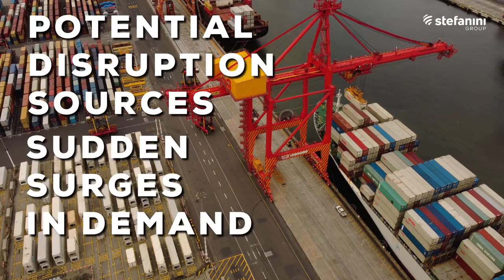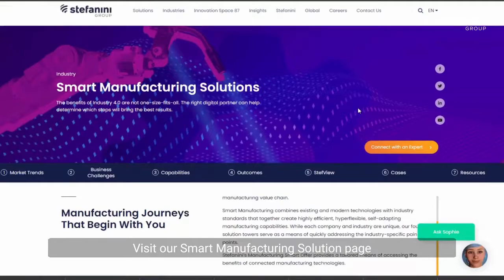AI-Enabled Smart Manufacturing for Chemical Production | Stefanini North America and APAC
Chemical production represents one of the largest sectors within the manufacturing ecosystem. The Smart Manufacturing revolution, also known as Industry 4.0, is transforming chemical industry processes by utilizing IoT, AI, and machine learning technology to automate manufacturing activities while improving accuracy and efficiency in the production of chemicals.

About Stefanini
Stefanini Group is a multinational with an entrepreneurial mindset and a broad portfolio of technological solutions. We help customers transform their business through digital innovations, co-creating for a better future.